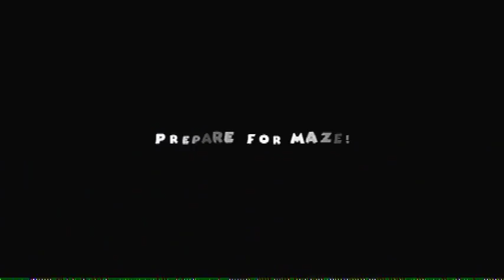Pac-Man World 2 100% Walkthrough Part 8 - Butane Pain